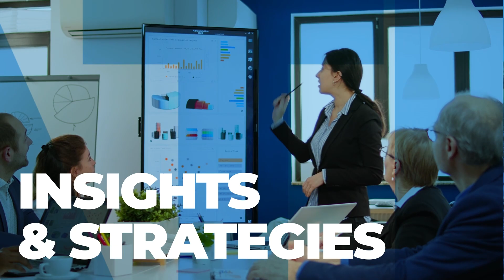Impacting Communities Through Assisted Living Investments with Loe Hornbuckle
Have you ever thought about starting your own real estate business? If you love helping others and want to help make a difference in the lives of others, consider Assisted Living Facilities.

Loe Hornbuckle is the CEO and founder of Sage Oak Assisted Living and Memory Care. Sage Oak was founded in 2015. It is a "boutique senior care company" with 5 locations in Dallas and 40 beds. The company provides a comfortable environment where seniors can feel at home and receive the care and dignity they deserve. Sage Oak also has two new 300-bed boutique projects in Texas and Louisiana with an estimated value of $45 million.

In this episode, Loe will share her experience in Assisted Living, what the business of Assisted Living is based on, and what services are available. He will also reveal the secrets of his company's success and its ideology.

1.      Loe’s Journey into real estate 00:00 - 2:50
2.      Start of real estate activities 2:50 - 4:40
3.      How Loe became involved in assisted living 4:40 - 9:35
4.      How to be successful in assisted living 9:35 - 16:35
5.      Customer-focused service business 16:35 - 19:30
6.      How it looks to provide assisted living 19:30 - 23:18
7.      The company's strategy for 2023 23:18 - 26:30
8.      Ways to learn more about the company and product 26:30 - 33:40